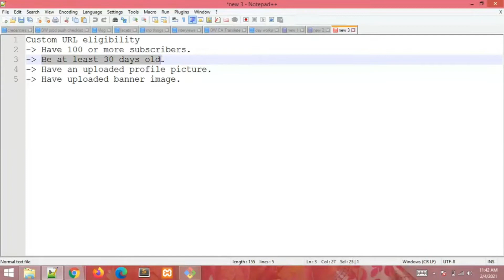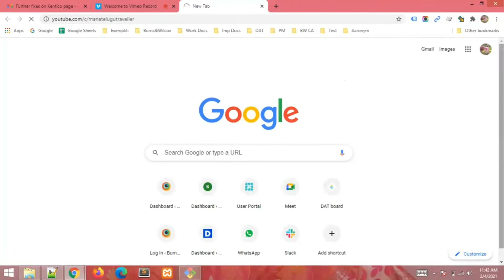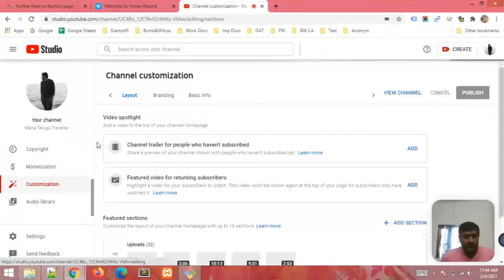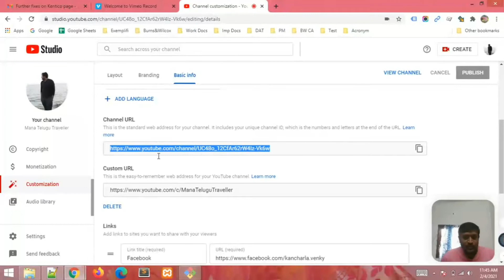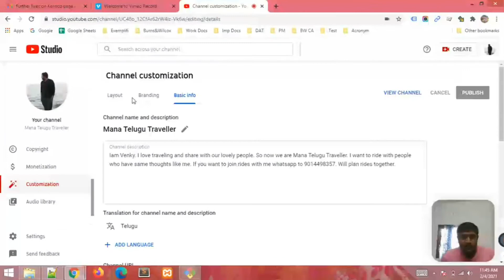How to set custom URL in Youtube | Mana Telugu Traveller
Youtube custom url is more important to share in social media and get subscribers and views. in this video i clearly explained how to set it. watch till end